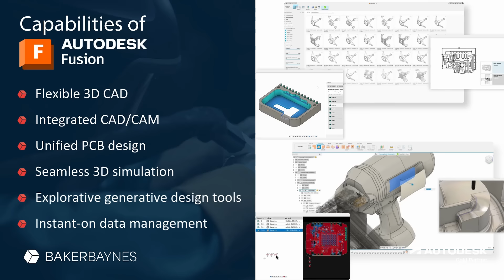Bring Products to Market and Impact Your Bottom Line with Autodesk Fusion | Baker Baynes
Autodesk Fusion is a cloud-based 3D CAD, CAM, and CAE tool that combines industrial and mechanical design, simulation, collaboration, and machining in a single platform. Designed for innovators, it allows you to create high-quality products faster than ever.